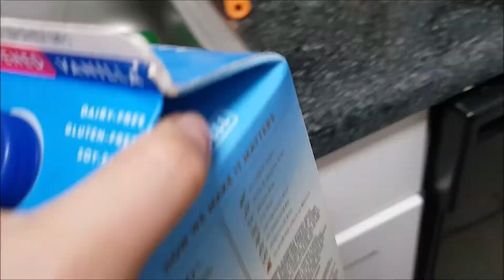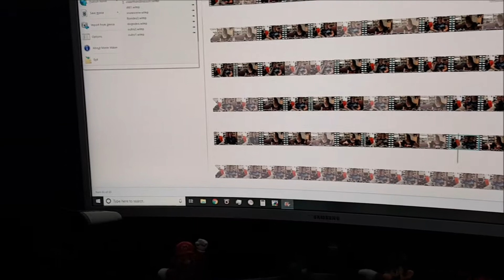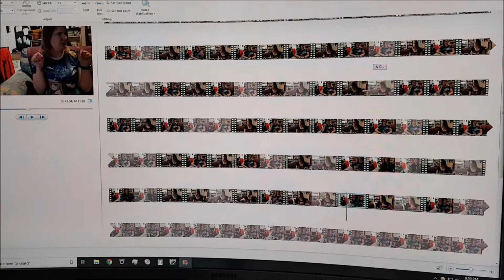Sunday Funday!!! DITL Vlog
Follow me for a fun day off relaxing!! For those new to the channel, I'm Bridget, I vlog every Mon and Weds! I post all kinds of content, vlogs, ttc videos, challenges, what I ate, and more!!

Channel Trailer:

 Previous Video: Coffee Break!! B&K TTC Journey!!!